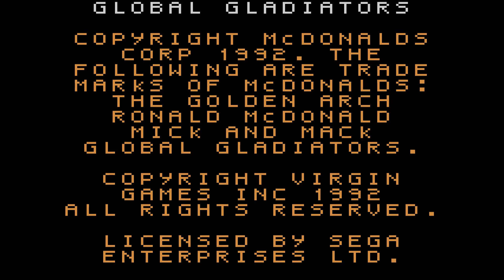Mick & Mack as the Global Gladiators [Europe] Game Gear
Un jeu à licence plutôt pas mal même si la tête de Ronald Mc Donald fait un peu peur !
An interesting licenced game even if Ronald Mc Donald is a bit creapy !